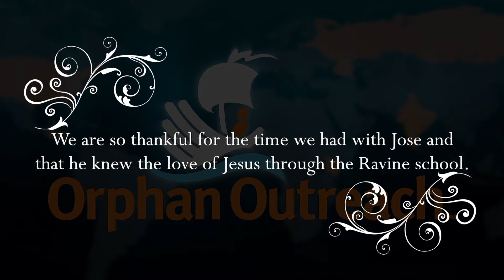Orphan Outreach: Little Jose